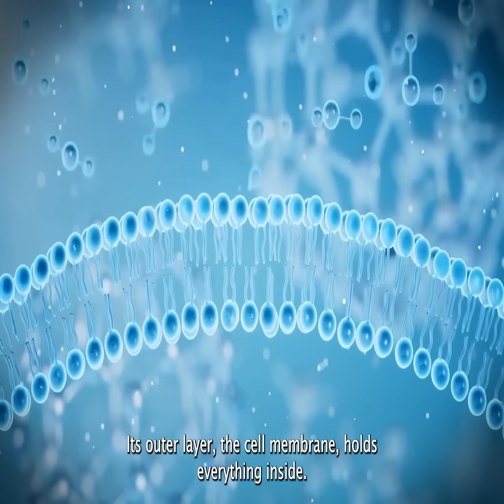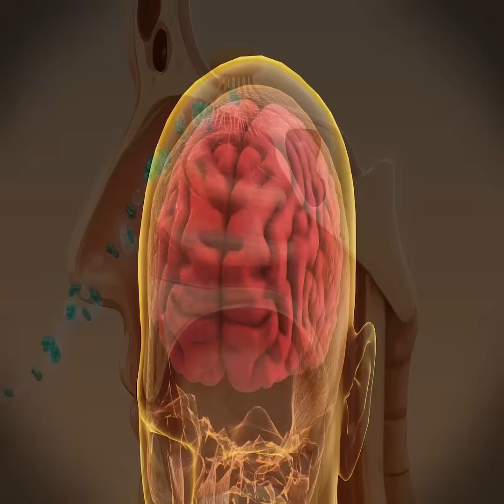Amoeba The Shape Shifting Microbe That Can Eat Your Brain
The Amoeba is one of the simplest organisms on Earth — a tiny, shapeless microbe that moves, hunts, and survives in ways that seem almost alien. But while most amoebas are harmless, one rare species, Naegleria fowleri, is feared as the brain-eating amoeba.
In this video, we explore:
🔬 The structure and movement of amoeba
🍽️ How it feeds and reproduces
🧠 The deadly brain-eating amoeba and how it infects humans
🌍 How amoebas survive in extreme conditions
From harmless pond dwellers to one of nature’s most dangerous killers, discover the hidden world of the amoeba.